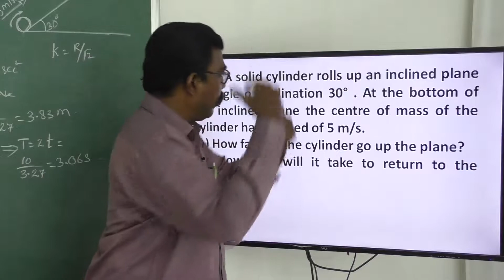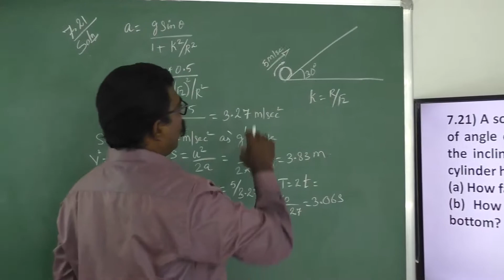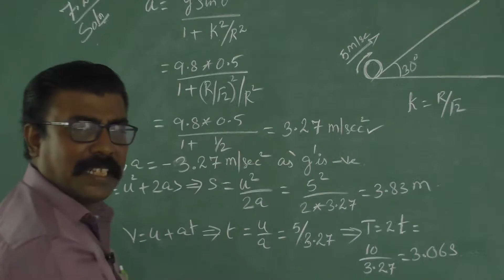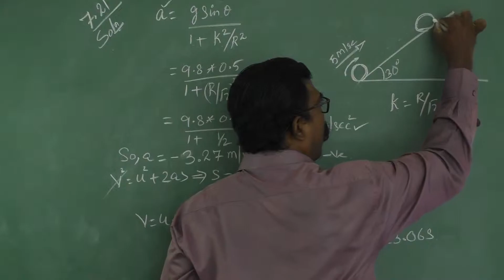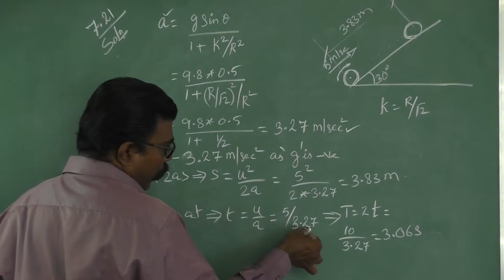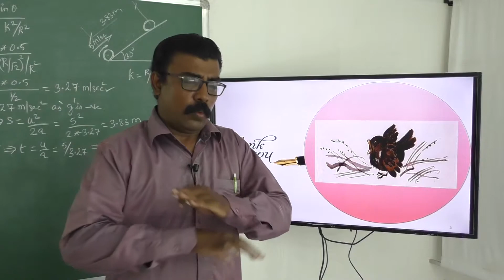Physics Class 11 NCERT Solutions Chapter 7 Ex 7.21 System Of Particle And Rotational Motion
7.21) A solid cylinder rolls up an inclined plane of angle of inclination 30° . At the bottom of the inclined plane the centre of mass of the cylinder has a speed of 5 m/s.
(a) How far will the cylinder go up the plane?
(b) How long will it take to return to the bottom?